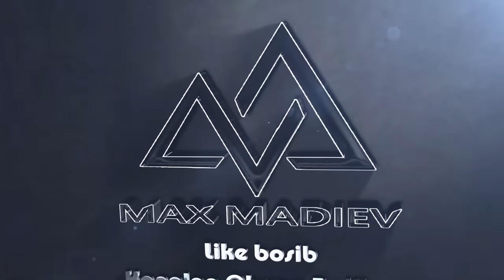УРАА ВАНИХОЯТ!!! БИЛЕТЛАР СОТУВГА ЧИҚДИ, ОДДИЙ РЕЙС КЎЙИЛДИ.